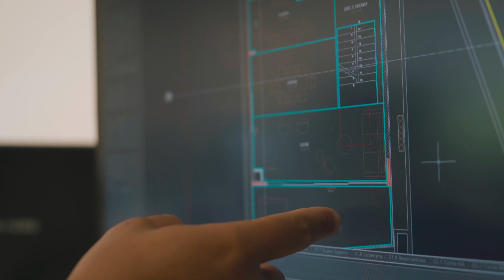Bidese Construtora: nosso DNA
A paixão pela arquitetura é a essência que define a Bidese.

Com sede em Curitiba, a construtora tem se destacado ao longo de mais de uma década, proporcionando soluções construtivas singulares, impulsionadas por uma busca constante pela inovação e pela criação de espaços com alto valor estético e construtivo.